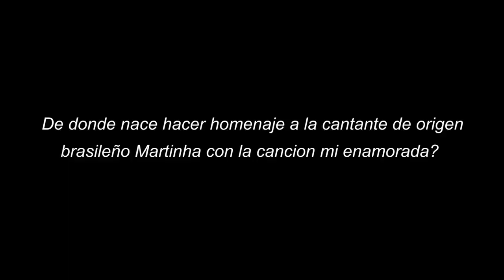Luis Manuel Debut mi tierra restaurant